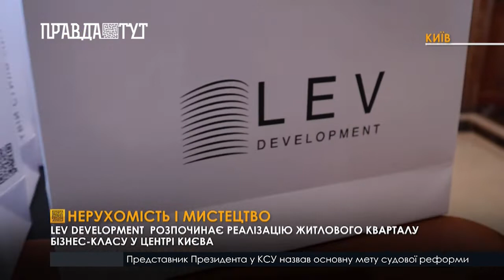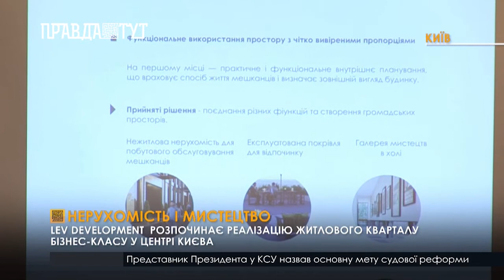LEV Development реалізує житловий квартал бізнес-класу у центрі Києва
У Голосіївському районі столиці на 12-ти гектарах розпочалось будівництво Житлового Кварталу Central Hills. Під час його проєктування особлива увага була приділена місцям загального користування. Сюди входять і дизайнерські холи з шедеврами українського мистецтва, і вестибюлі, схожі на лобі-бари. Також будуть зручні кімнати для перемовин, приміщення для охорони, швидкісні ліфти тощо. Тобто люди зможуть задовольняти всі свої потреби на території житлового комплексу.

Це буде «місто у місті», де на закритій території розташуються інноваційні дитячі зони, садочки, школи, спортивні майданчики, фітнес-зал, ТРЦ та наземні і підземні паркінги.
Визначити клас забудови та ціну за квадратний метр у житловому комплексі допомагали аналітики.

Унікальність концепції майбутнього житлового кварталу полягає у його наповнені сенсом. LEV Development  створила колаборацію з митцями, аби прикрасити територію арт-об'єктами і вдихнути у нерухомість філософію. Компанія обрала символом свого нового бізнес-проєкта скульптуру сучасного українського митця Єгора Зігури. Робота увійшла до основи логотипу та буде прикрашати житловий комплекс.